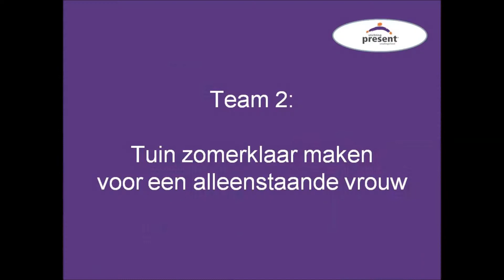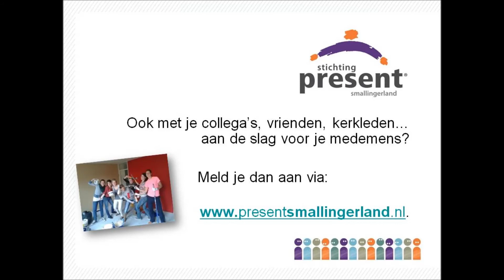Bedankfilm PKN Oase mei 2015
Projecten die leden van de PKN Oase hebben gedaan in mei 2015